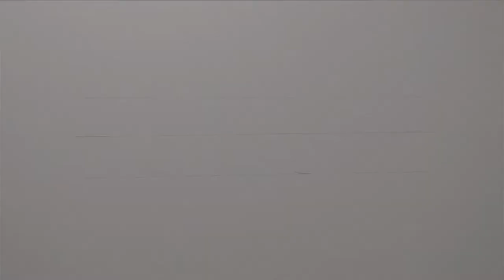Drawing Ornamental Acanthus Leaf using Gouache Paint. (Step by Step from Sketch to Finish)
Having a hard time drawing acanthus leaf? Here's what I do for every time I draw acanthus leaf.